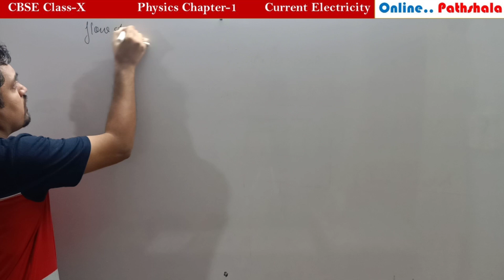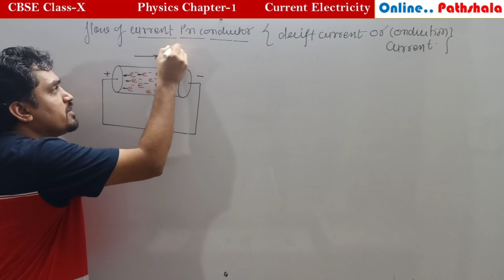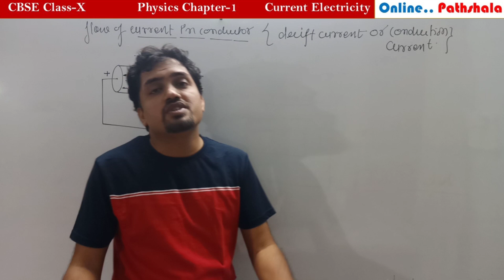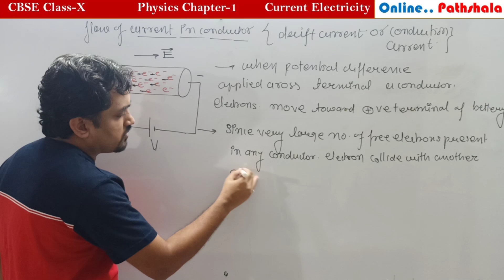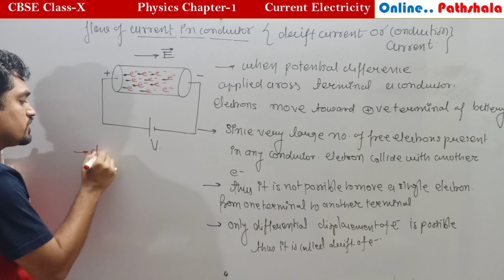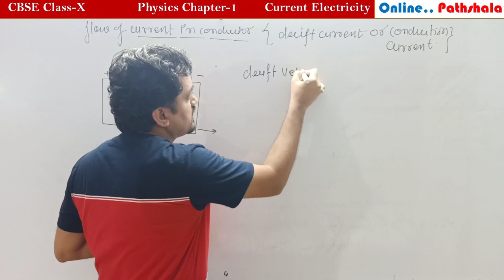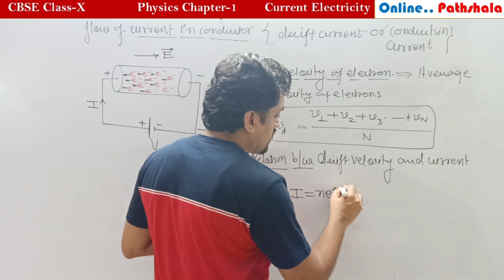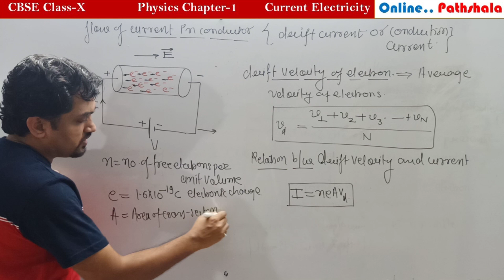DRIFT CURRENT. CBSE CLASS-X PHYSICS CURRENT ELECTRICITY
Flow of current in conductor..